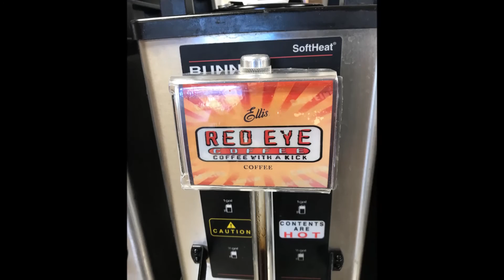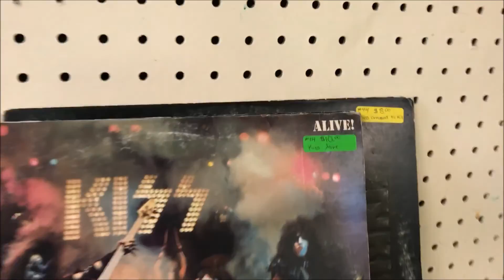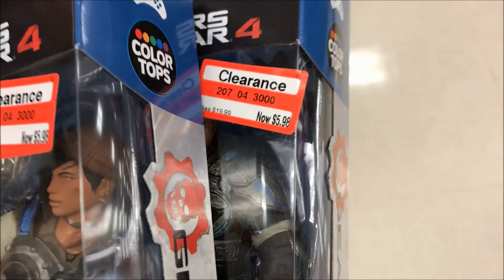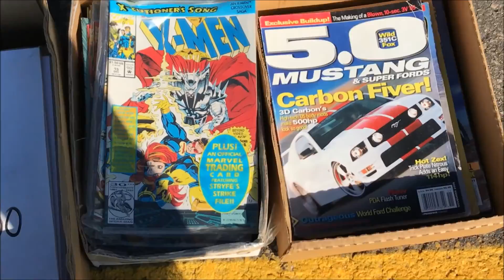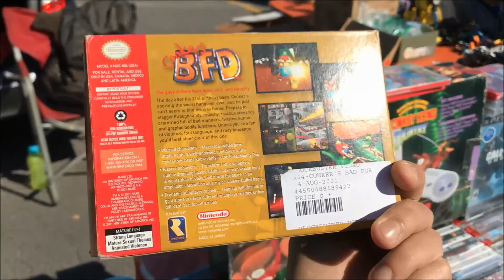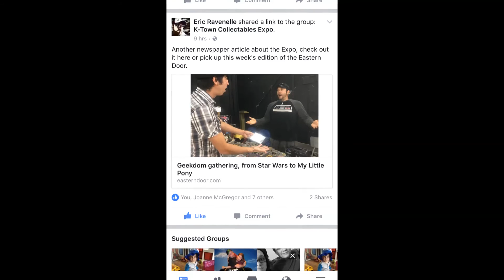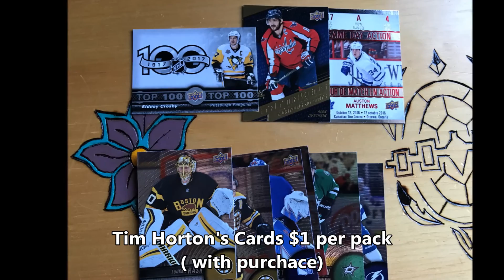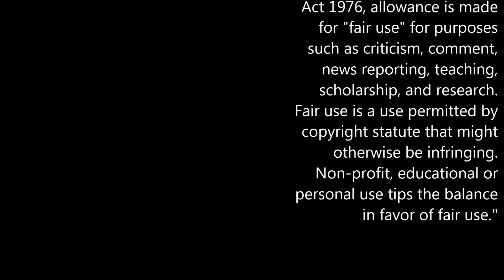FLEAMARKET ADVENTURES 14- 80s toys and a bad fur day?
A boxed Conker's Bad Fur Day? is it too good to be true?

Possibly the last of the series for the year, we get out to tall the pawn and thrift shops in New York state and we return to St Eustache.